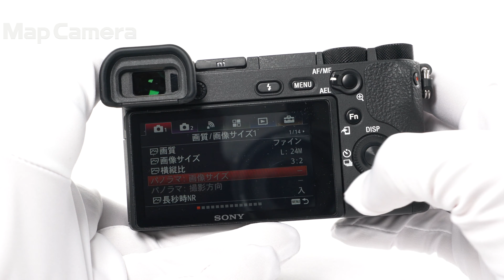SONY (ソニー) α6500 ボディ ILCE-6500 良品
【付属品】
元箱・取扱説明書・マイクロUSBケーブル・バッテリー・ACアダプター